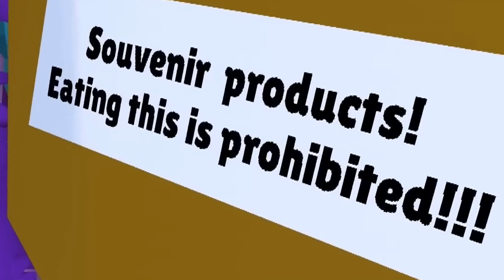Pou Content Farms Got Worse...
Pou Content Farms Got Worse... - Hello people, welcome back. Today we take another look at the pou brain rot content farms. Specifically this one we have pou and catnap in a monster school minecraft setting, it's really cringe. Enjoy! :)
- KeidBoi
follow these to be cool person 😎